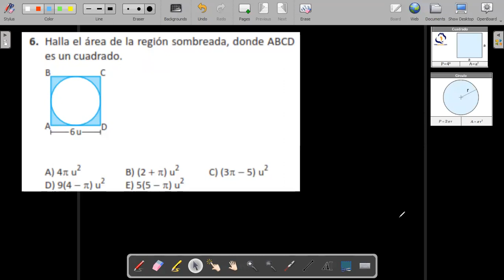5to grado Tema ÁREAS Y PERÍMETROS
Clases de matemáticas de hoy martes 12 de setiembre